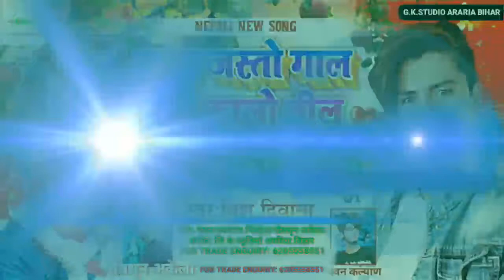Now NEPALI SONG बिशु दिवाना का स्याउ जस्तो गाल मा कालो तील हेरदा फस्यो दिल DJ. GOWARDHAN AKELA REMIX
NOW NEPALI SONG बिशु दिवाना का स्याउ जस्तो गाल मा कालो तील हेरदा फस्यो दिल  DJ. GOWARDHAN AKELA REMIX ARARIA
गीतःओमप्रकाश दिवाना व गोवर्धन अकेला
सिगरः बिशु दिवाना
हमारे चैनल मे अपके स्वागत है
DJ. GOWARDHAN AKELA REMIX ARARIA
G.K.STUDIO ARARIA BIHAR
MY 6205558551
निर्माताःगौवधृन अकेला